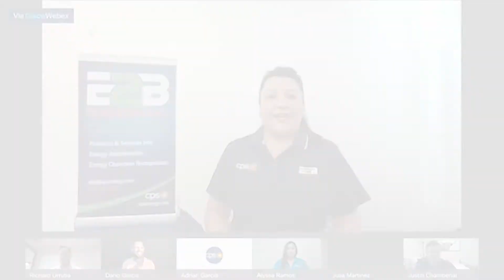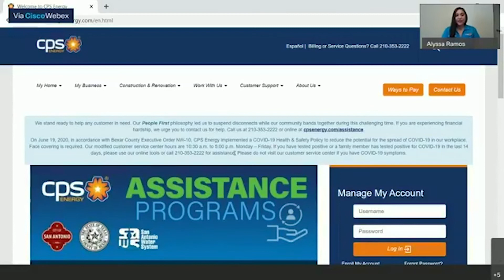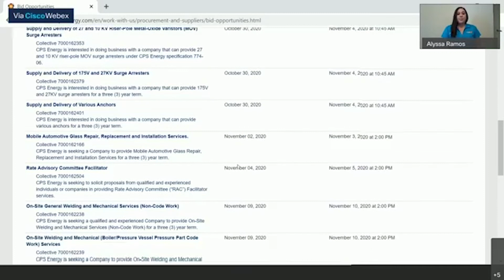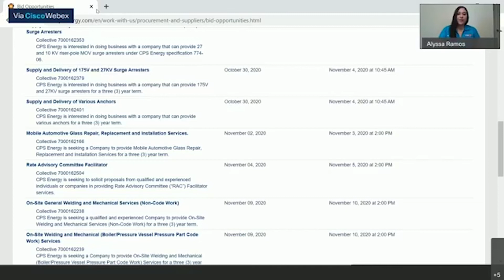Virtual Chat with CPS Energy's Supply Chain 10.28.2020